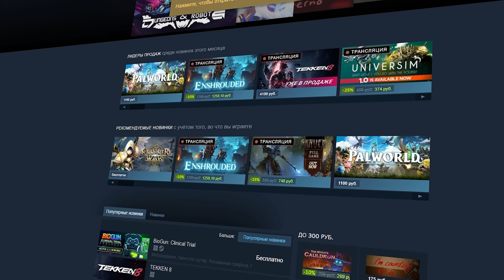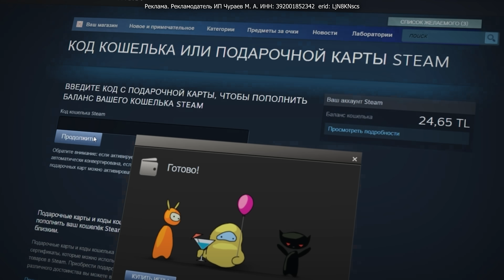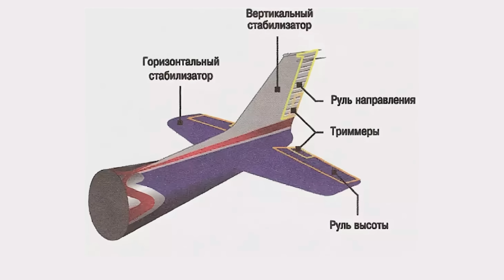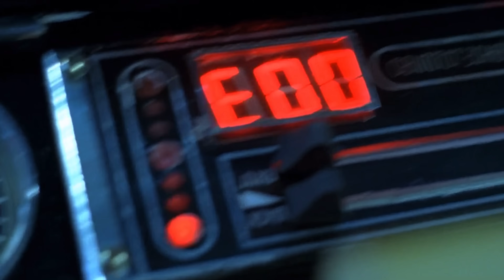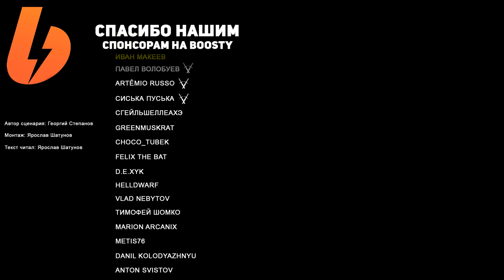НАСКОЛЬКО РЕАЛЬНА ЧЁРНАЯ МОЛНИЯ? | Ammunition Time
Реклама. Рекламодатель ИП Чураев М. А. ИНН: 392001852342  erid: LjN8KNscs

Приветствую! Вы на канале Ammunition Time (AMT). Здесь мы будем углубляться в тонкости конструкции выдуманного снаряжения из игр и фильмов, а так же в фантастические технологии и устройства! В текущем выпуске мы попробуем ответить на вопрос о том, насколько реальна летающая машина ГАЗ-21 "Волга" из фильма 2009 года "Чёрная Молния". Надеюсь, вам понравится!